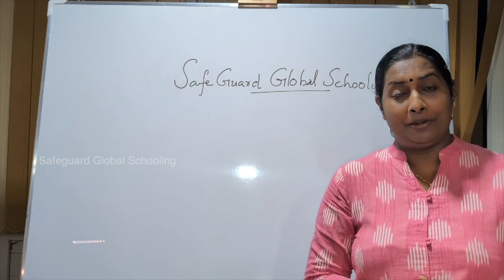ONLINE CLASS | JYOTHI MANOJ | PHYSICS | GRADE 10 | GRADE 11 | GRADE 12 | SAFEGUARD GLOBAL SCHOOL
ONLINE CLASS | JYOTHI MANOJ | PHYSICS | GRADE 10 | GRADE 11 | GRADE 12 | SAFEGUARD GLOBAL SCHOOLING

Safeguard Global School Online Channel❤️

By

Jyothi Manoj

Qualifications :-

MSc Physics

B.Ed.

Post Graduate Diploma in School Leadership & Management (Gold Medalist)

MBA Self Management & Crisis Management.

State Eligibility Test (SET)

Worked as :

Senior Post Graduate Teacher for 20 years 💥
Department Head - Science 💥
Academic Coordinator 💥
Vice Principal 💥
Principal 💥

Immense experience @ Teacher exchange program with UK (United Kingdom) a British Council initiative.